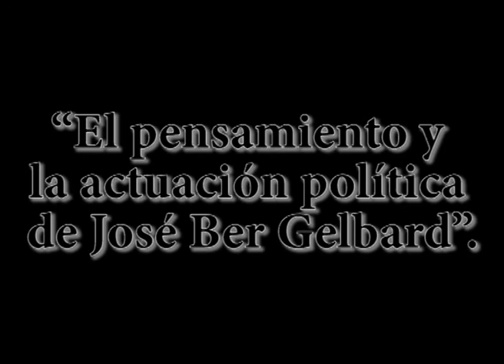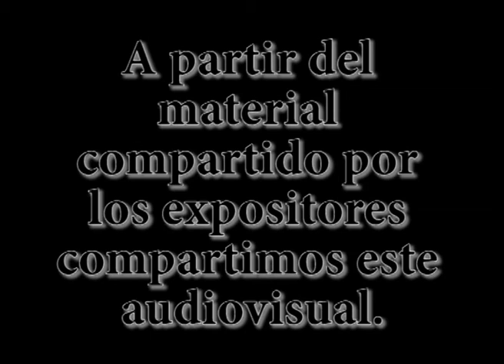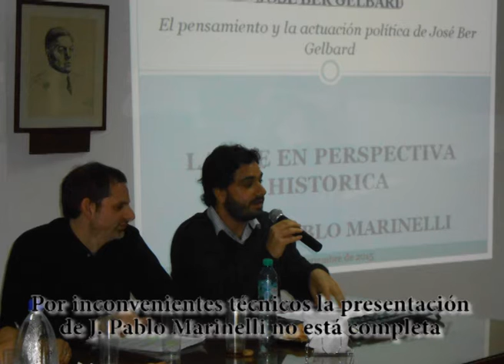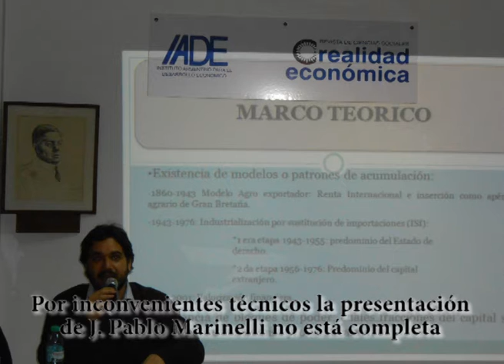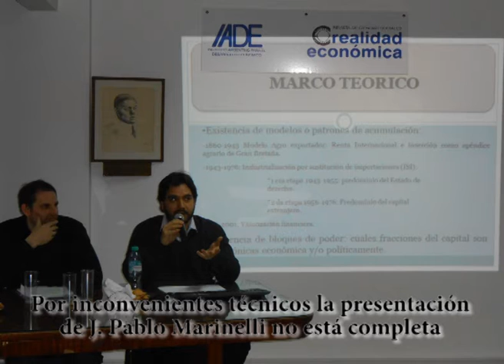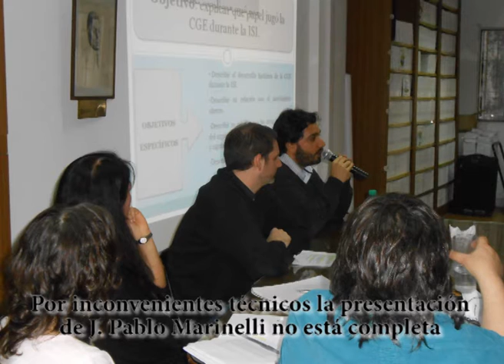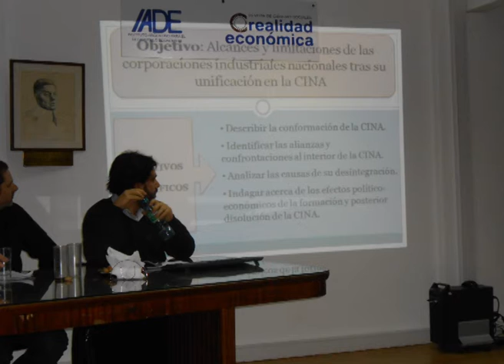El pensamiento y la actuación política de José Ber Gelbard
El pasado 15 de septiembre de 2015 se presentó en el IADE, junto con la Universidad Nacional de Quilmes y el Centro Cultural de la Cooperación "Floreal Gorini", el capítulo “El pensamiento y la actuación política de José Ber Gelbard".

Bajo la coordinación de Marisa Duarte, en aquella oportunidad participaron:

Juan Pablo Marinelli:  “La C. G. E en perspectiva histórica”.

Mirta Quiles: “La Confederación Industrial Argentina -CINA-: el realineamiento de las fracciones del capital industrial nacional bajo el ministerio de J. B. Gelbard -mayo de 1973 - octubre de 1974-”.

Cecilia Vitto: “El capital extranjero durante el tercer gobierno peronista”.

Julián Blejmar:  “La Confederación Industrial Argentina -CINA- y la Asamblea Permanente de Entidades Gremiales Empresarias -APEGE-: La ofensiva renovada -1975-”.